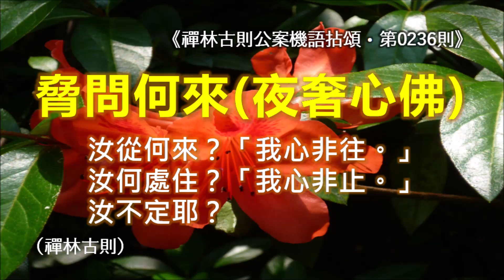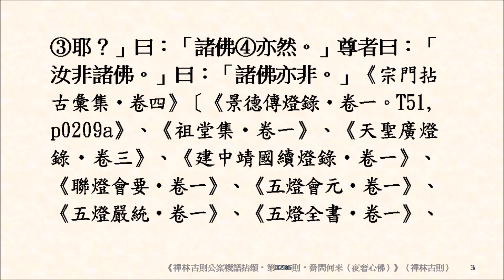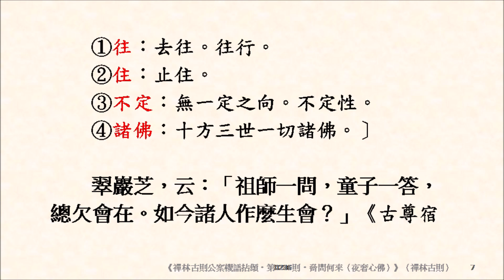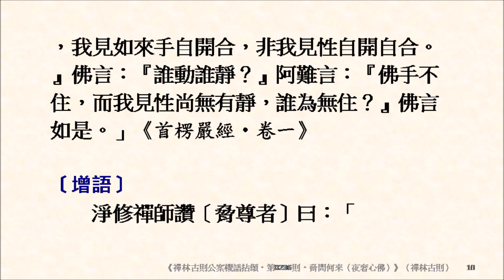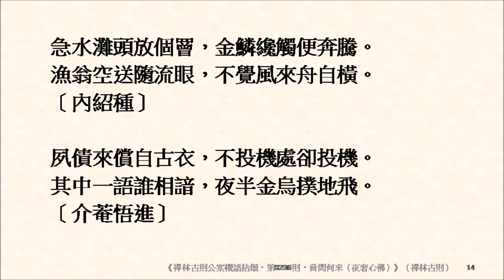《禪林古則公案機語拈頌‧第0236則‧十祖脅問何來（夜奢心佛）》汝從何來？「我心非往。」汝何處住？「我心非止。」汝不定耶？